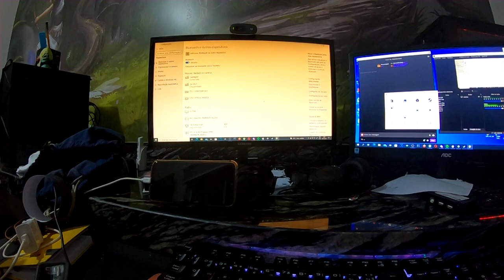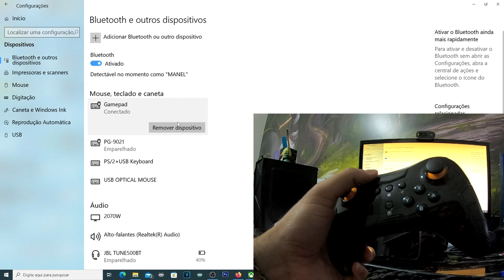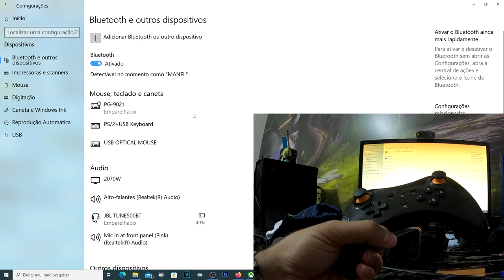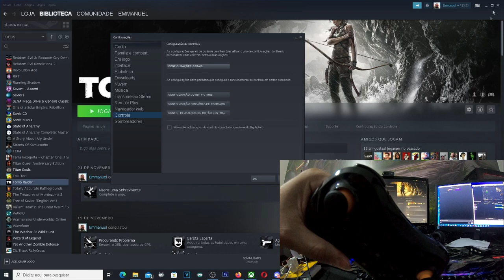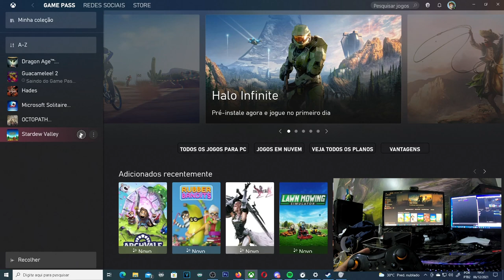PRO WIRELESS CONTROLLER - COMO INSTALAR E CONFIGURAR NO PC (STEAM E XBOX GAME PASS)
👍CURTA👍
📢COMPARTILHE📢

CAPÍTULOS:
00:00 INTRODUÇÃO
00:50 COMPRANDO COM O SWITCH CONTROLLER
02:23 INÍCIO DA CONFIGURAÇÃO
04:29 CONFIGURAÇÃO DE CONTROLE NO STEAM
04:50 JOGANDO NO STEAM E EXPLICANDO SOBRE O CONTROLE
08:06 JOGANDO NO XBOX GAME PASS PC
10:42 AGRADECIMENTOS

💰AJUDE O CANAL COM DOAÇÕES, QUALQUER VALOR É BEM VINDO💰

Saia do LAG e tenha vitória épicas com NoPing !